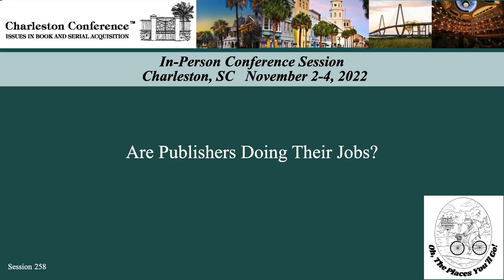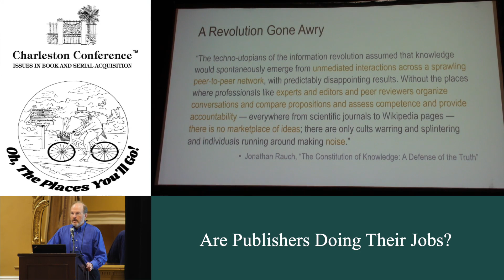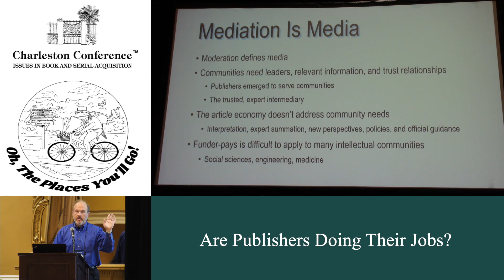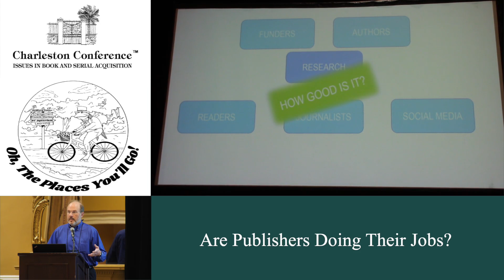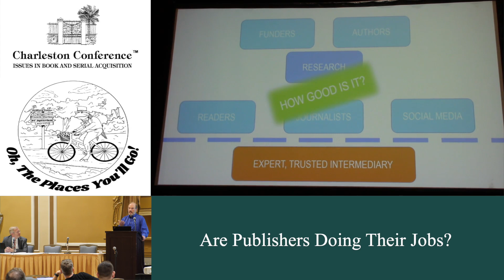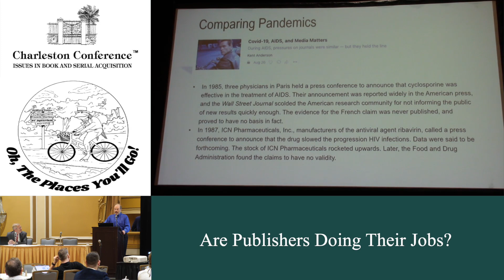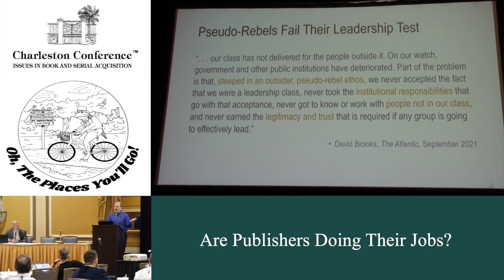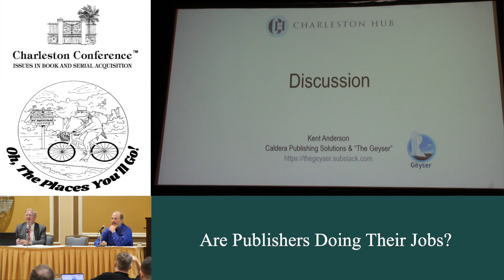Are Publishers Doing Their Jobs?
The role of scholarly publishers as nexuses of expert evaluation and gatekeeping has been eroded over the past 20 years, to the point where evaluation has been dropped as a key characteristic, and gatekeeping denigrated. At the same time, society has become more fractured around scientific issues as opinions and information options atomize. This talk will explore the risks and benefits of the current scholarly information space, and recommend how to improve it.